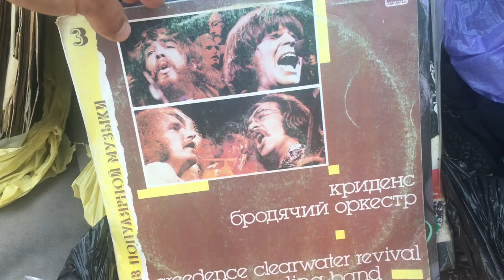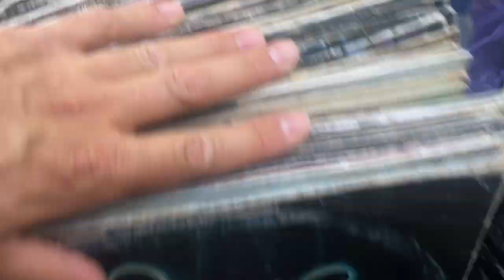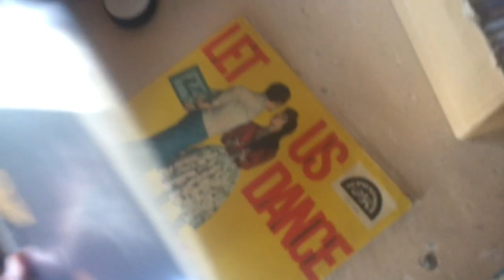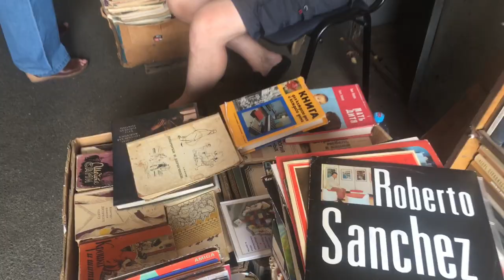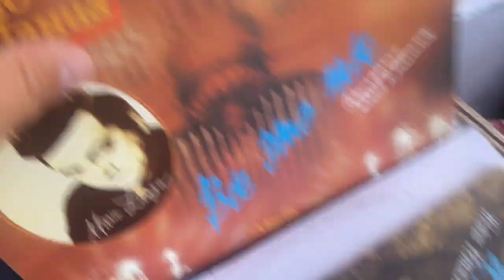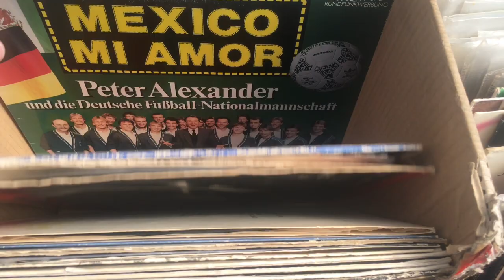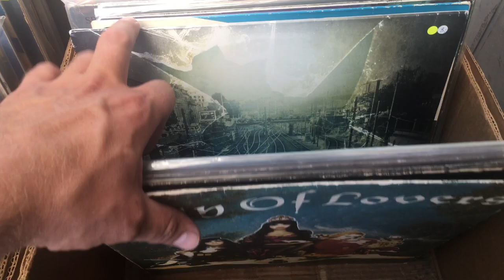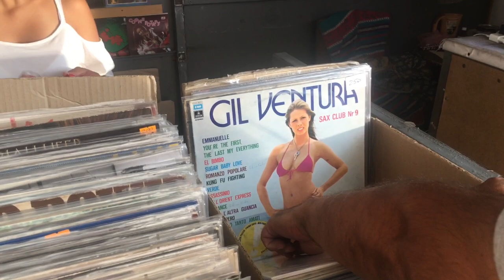Петровка. В поисках Винила. Блошиный рынок Петровка в Киеве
Блошиный рынок в Киеве. Петровка. Прошлись по нескольким местам продажи винила. Пластинки  Киеве на барахолке